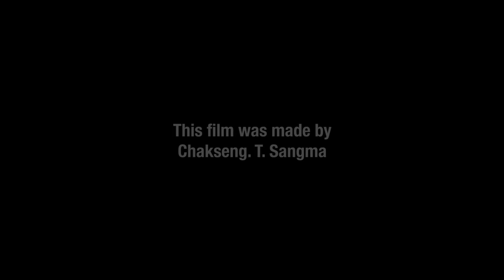Shifting Cultivation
Let us explain our traditional practice in the Garo Hills. If we don't practice Shifting cultivation we will not survive. This is how we manage our lands for generations. We always grow millet because it is a staple crop, highly nutritious and needs no irrigation. With millet we practice multicropping, we grow up to 50 crops in our field.